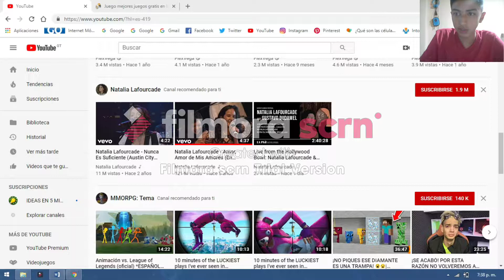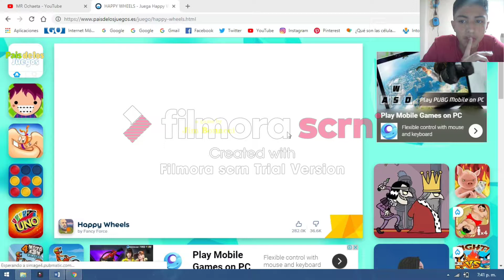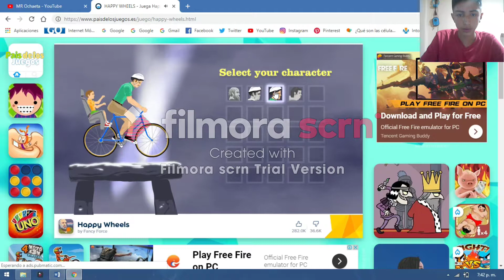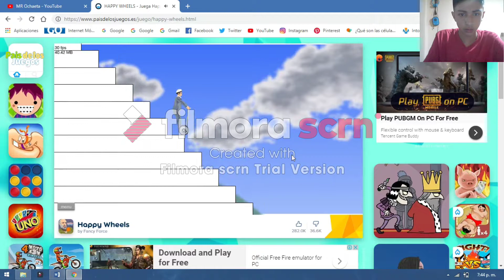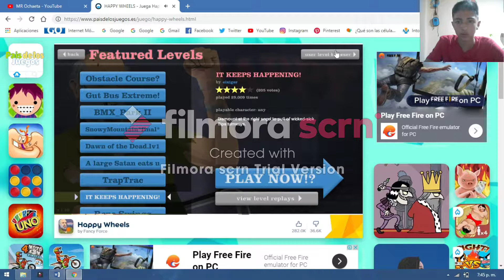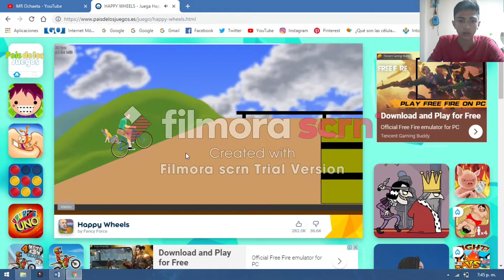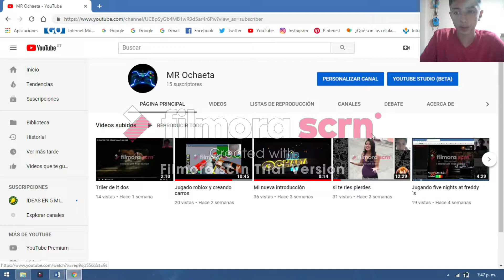Jugando el juego mas pro y happy wells